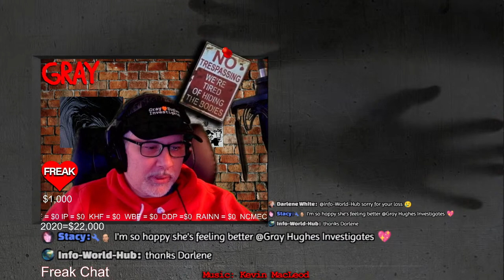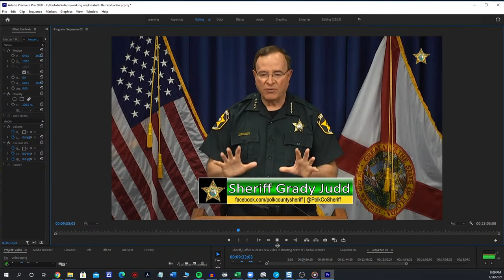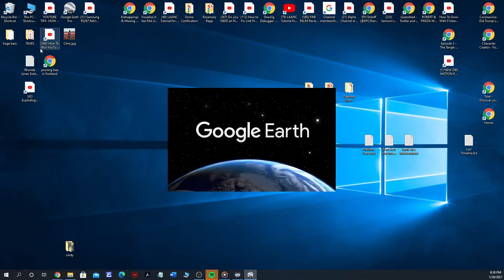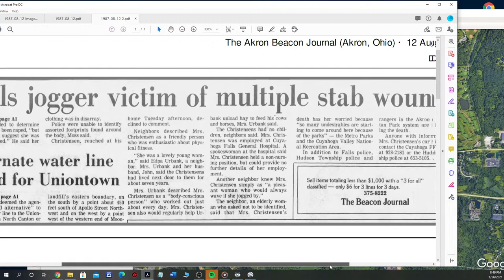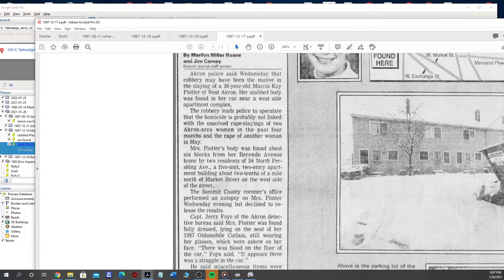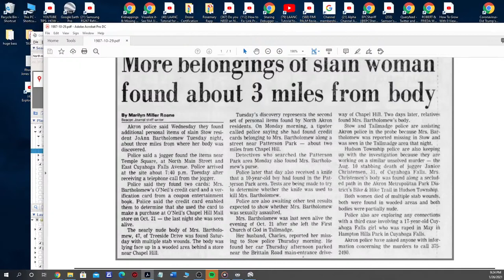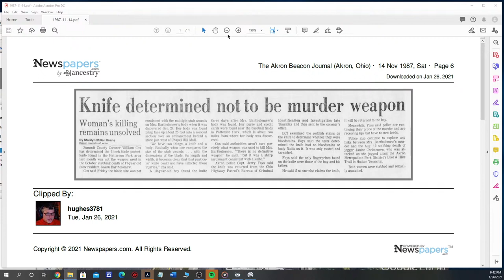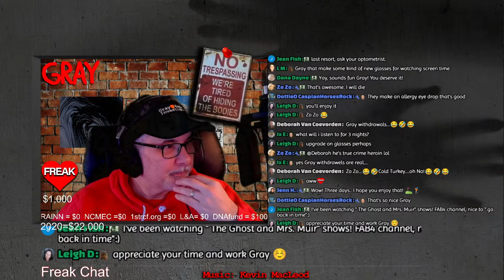Ohio Murders 1987 - Linked?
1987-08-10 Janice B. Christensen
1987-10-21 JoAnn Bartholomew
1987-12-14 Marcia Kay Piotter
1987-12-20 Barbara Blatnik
4 Ohio Murders - Barbara Blatnik was solved recently

Dyatlov Pass
Death of nine

Face Masks
Freak

CrimeCon promo
3MEN20

car jumper
httpsamzn.to33VeUhz

My Gear!
Mavic Mini

Razer Kiyo

Yamaha MG10XU